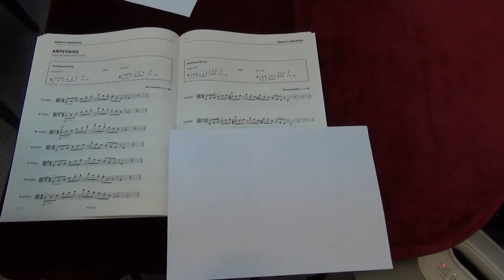ABRSM Viola Grade 5 scales and arpeggios - C minor arpeggio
ABRSM
Viola Exam scales and arpeggios
Grade 5
C minor arpeggio